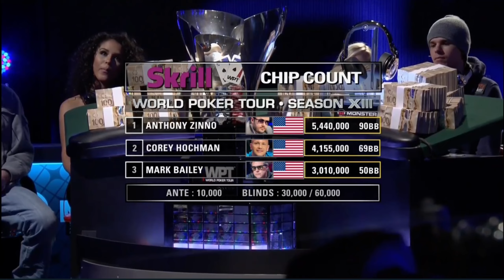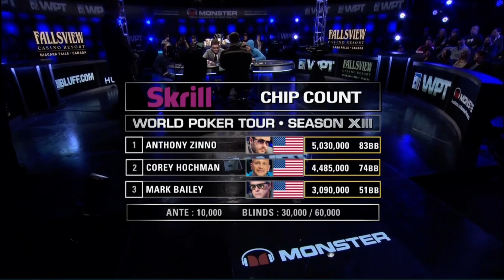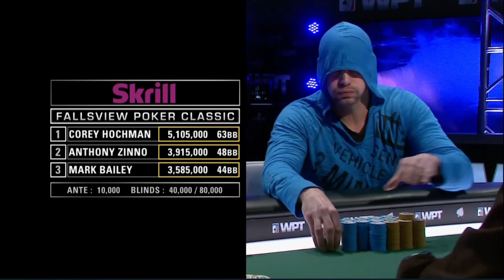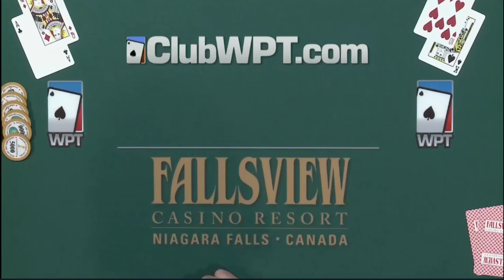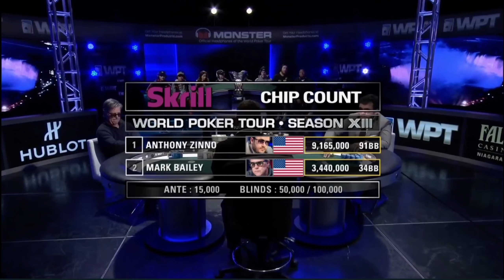$1,900,000 Prize Pool at WPT at the Final Table in a Fallsview Poker Classic | Part 2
Anthony Zinno, Corey Hochman, Dave Cloutier, Mark Bailey, Jeremy Halaska and Erik Cajelais battle it out in a poker game for a $1,900,000 prize at the final table at World Poker Tour (Fallsview Poker Classic).